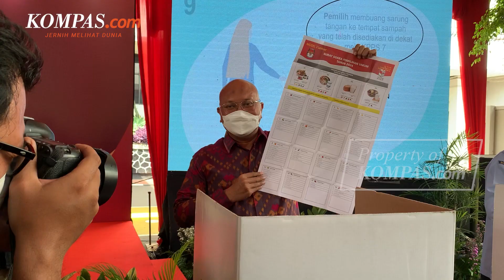Kata Megawati Soal Wacana Penundaan Pemilu dan Masa Jabatan Presiden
Ketua Umum PDI-P Megawati Soekarnoputri menyatakan bahwa wacana penundaan Pemilu atau pun perpanjangan masa jabatan presiden hendaknya tak perlu dipikirkan.
Ketentuan masa jabatan presiden dua periode yang telah diatur dalam UUD 1945 semestinya harus dijalankan.

Megawati pun menegaskan bahwa dirinya tidak pernah mewacanakan atau mendukung perpanjangan masa jabatan atau penundaan pemilu.

Ia lantas mempertanyakan pada pihak pengusul tiga periode, akan memakai perundangan yang mana untuk mengakomodasi wacana tersebut.

Video Jurnalis: Firda Rahmawan, Nissi Elizabeth, Mutia Fauzia
Penulis: Nicholas Ryan Aditya
Penulis Naskah: Fathira Deiza A
Narator: Fathira Deiza A
Video Editor: Fathira Deiza A
Produser: Khairun Alfi Syahri MJ